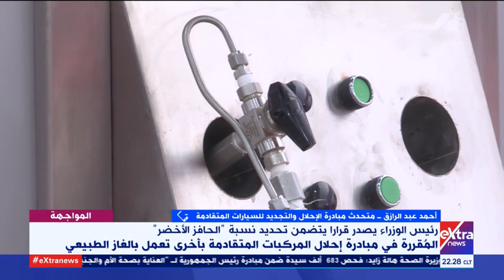المواجهة| يصل لـ22 ألف جنيه للملاكي.. متحدث مبادرة إحلال السيارات يوضح ما هوالحافز الأخضر للمتقدمين؟